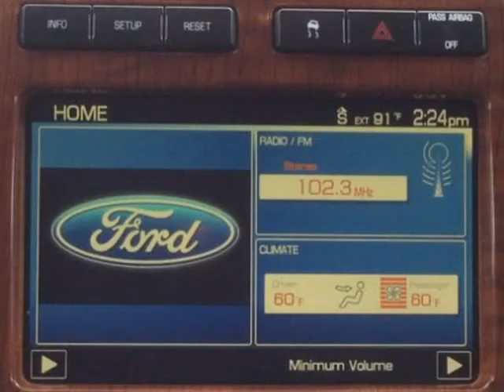2009 Ford F-150 Lariat SuperCrew 5.5-ft. Bed 2WD (Mobile, Alabama)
SKCO Automotive
7354 Airport Blvd.